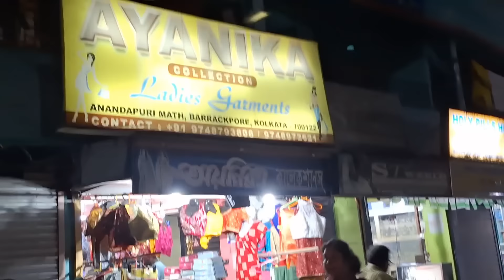প্রত্যেক দিন এত জ্বালা😔 যন্ত্রণা সহ্য করে 😟আমাকে চলতে হয় # Bangla Vlog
প্রত্যেক দিন এত জ্বালা😔 যন্ত্রণা সহ্য করে 😟আমাকে চলতে হয়